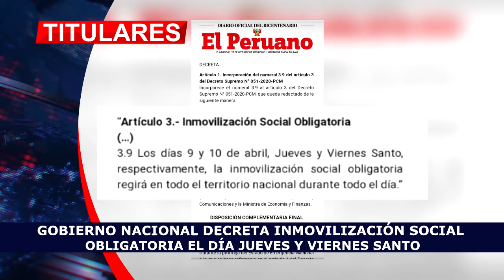TITULARES URANIO NOTICIAS 08 DE ABRIL